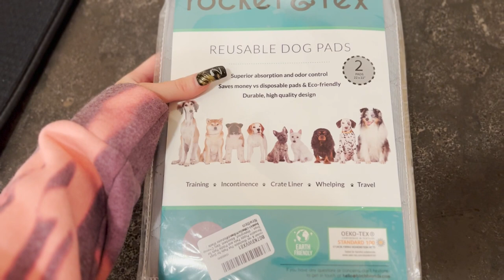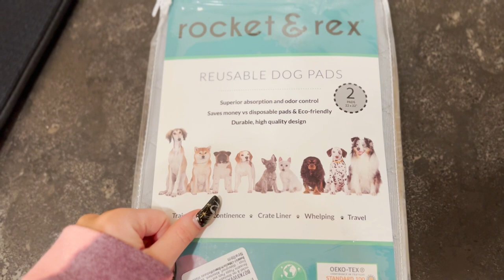AshleeNoFilter // Meet "KoKo" My New Pomeranian Puppy // Officially A Pommy Mommy! // Vlog Ep 7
Hii babes!! Welcome to my new Vlog Series AshleeNoFilter vlogseries EVERY WEDNESDAY here on my channel!!!

OMG I'm officially a dog mom pommy mommy! I've always wanted a Pomeranian and he is so cuteeee! meet Koko !
I am linking all of his products I got for him on Amazon below here for new dog mom's

Amazon Link to Products I got KoKo:

Crate/Playpen in size small

Reusable Washable Pee Pads:

Dog/Pet Carry Case:

Dog Bed:

Anti Slip Dog Bowls for Food and Water:

Love my growing family of Keators & TeamAshlee xoxo

Stream YASSS on all music platforms now!!